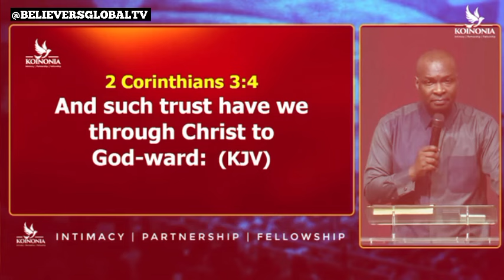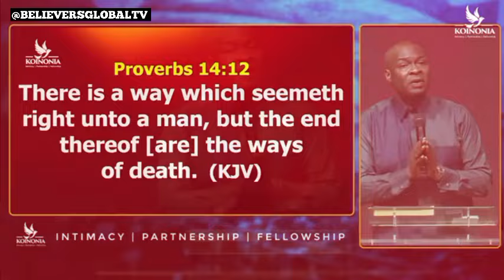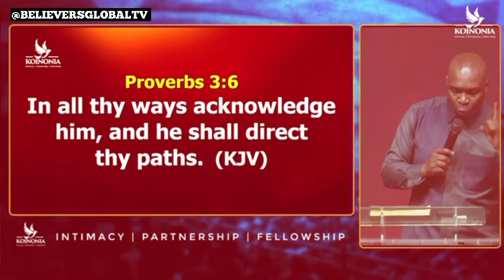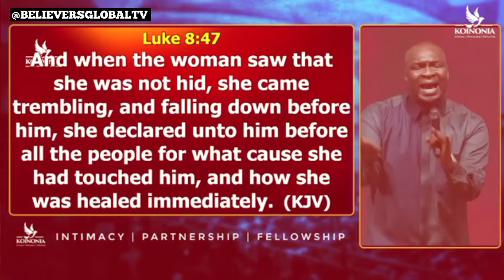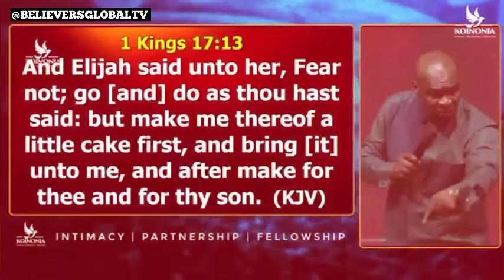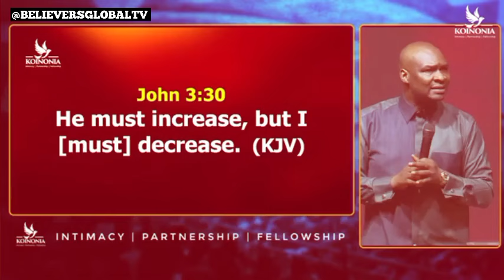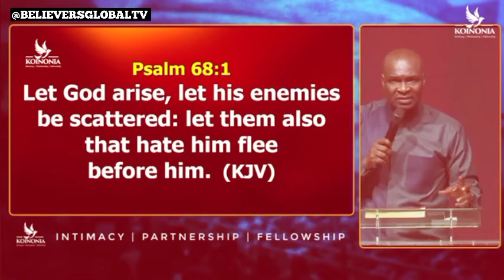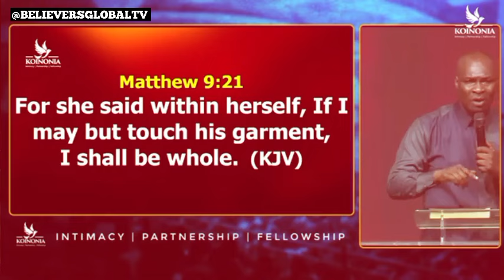YOU WILL START HAVING ENCOUNTERS AFTER WATCHING THIS VIDEO - APOSTLE JOSHUA SELMAN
In this video, Apostle Joshua Selman explained how one is able to touch God.

As Christians we want God to always come through for us but most times we are left disappointed along the way.

Within this video are keys that will help you master how to move God concerning your case.